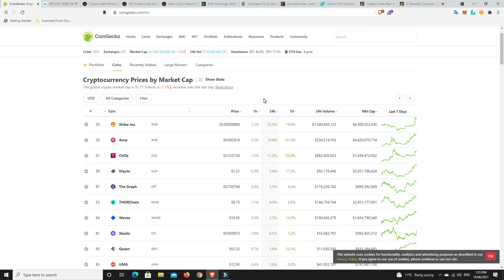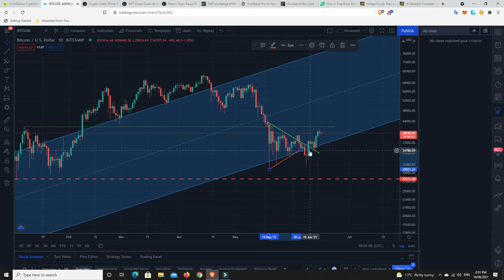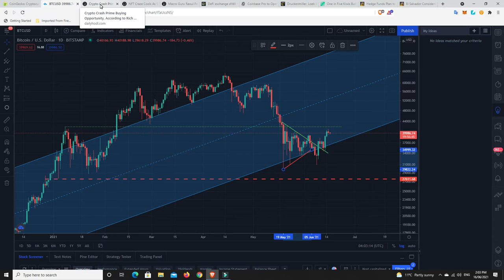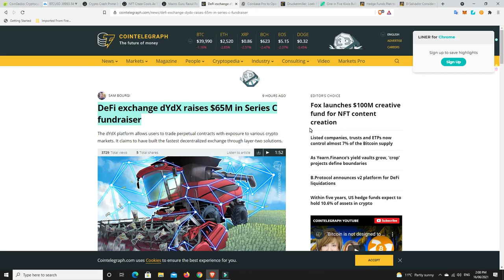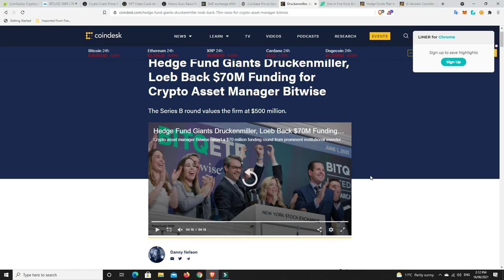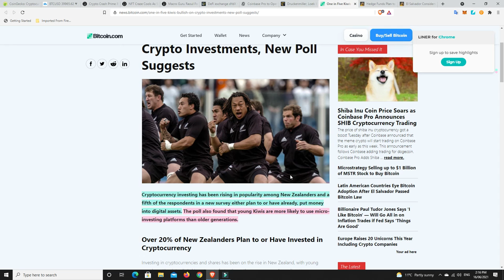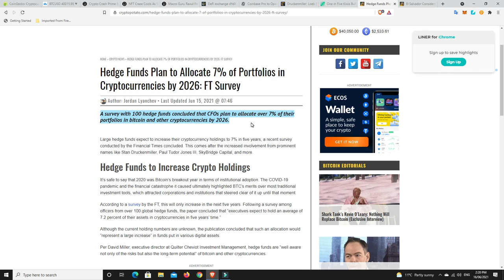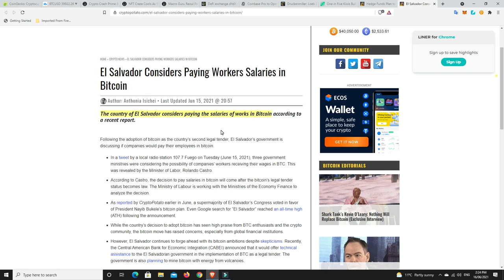Shiba Inu added to Coinbase and millions still being poured into the Crypto space by Institutions